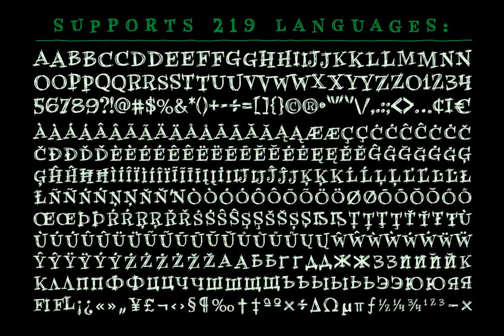Wiccan Serif Font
Download Wiccan Serif Font at YouWorkForThem

In 1996, three student letterers went into the forest looking for the mysterious fonts used to letter Spawn: Blood & Shadows. They never returned. A year later, their fonts were found.

Wiccan Serif includes Western & Central European and Cyrillic characters, automatically cycling alternates and Comicraft's patented Crossbar I Technology.